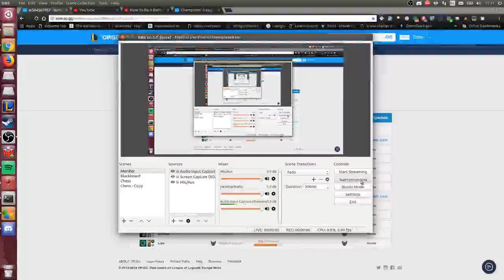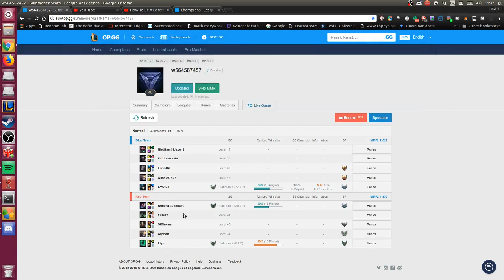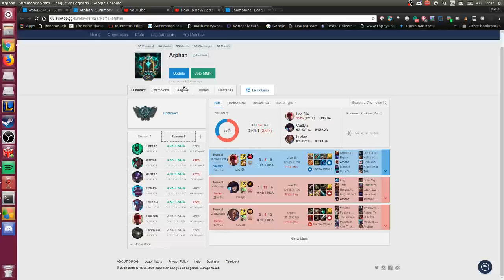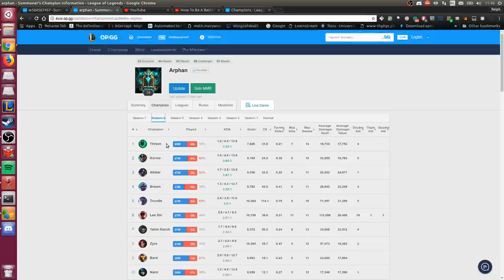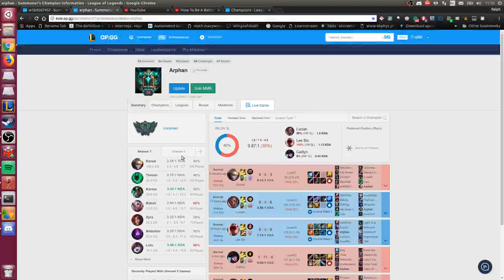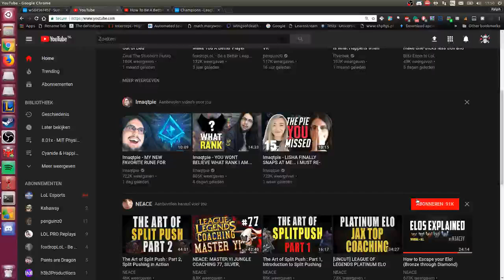League of Legends - Diamond Ezreal with GODLIKE Master Nami Supp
I play as Ezreal with a fantastic master tier blind pick player called EVOIST. Enjoy!